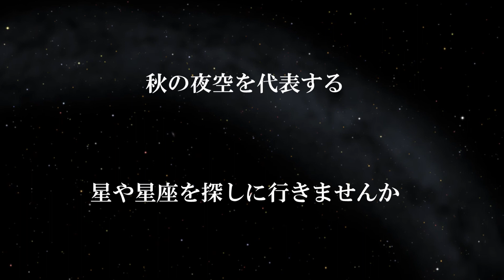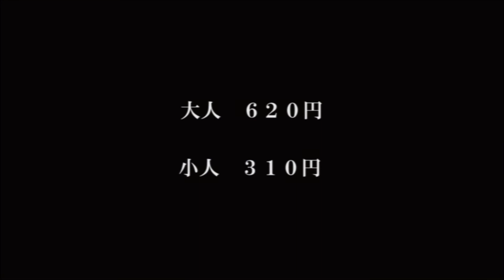【終了】プラネタリウム番組『星の城 -秋の夜空と銀河のお話-』 ナビゲーター：河本啓佑（2024年10月5日～11月24日）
秋の星座はもちろん、黄道12星座や銀河、ブラックホールなども紹介する盛りだくさんの番組。

◆番組名
『星の城 -秋の夜空と銀河のお話-』

河本啓佑（声優）

◆投影期間
2024年10月5日（土）～11月24日(日)

◆料金
おとな（中学生以上）　620円
こども（3歳以上）　　  310円

◆休映日
火曜日・11/13(水)・11/14(木)